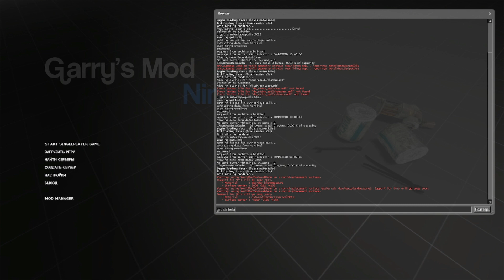Type 5 Demo in Garry's Mod 9 (INTERLOPER Mystery)